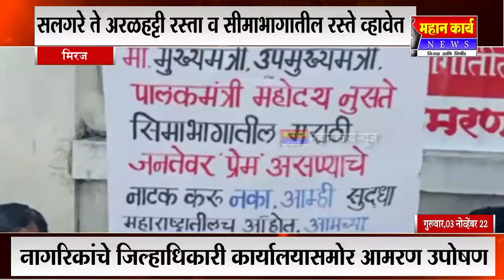सलगरे ते अरळहट्टी रस्ता व सीमाभागातील रस्ते व्हावेत,नागरिकांचे जिल्हाधिकारी कार्यालयासमोर आमरण उपोषण